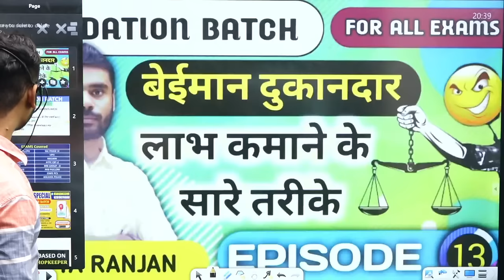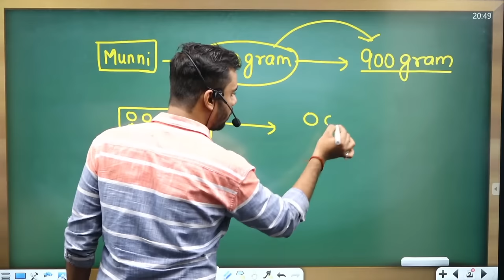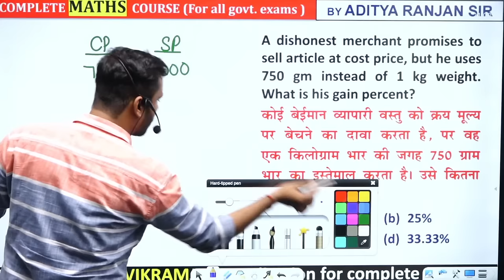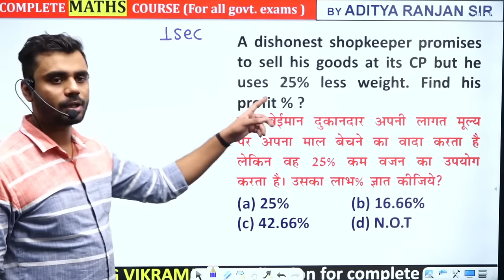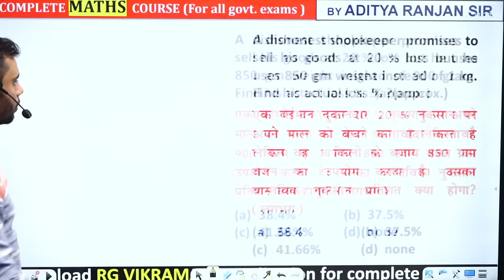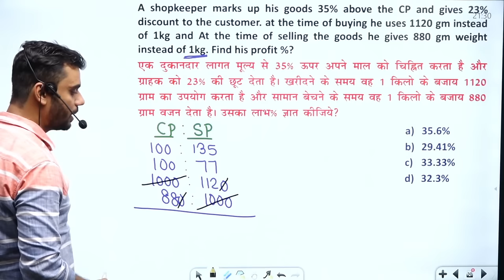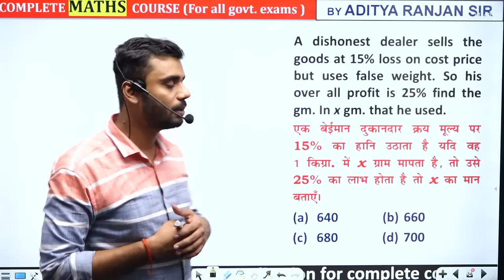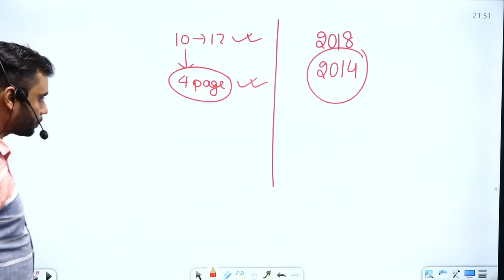DAY-13 || DISHONEST SHOPKEEPER (लाभ कमाने के सारे तरीके) || All Govt Exams || BY ADITYA SIR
🔴Maths Foundation Batch for all Exams🔴

SHERSHAAH LIVE BATCH - @699 only  (ZERO TO HERO) (started on 25th OCT.)
CGL MAINS  BATCH - @799 only (started on 1st SEP)
RECORDED BATCH - @699 only (started on 1st april)

BY_ADITYA_RANJAN_SIR

📢 UPDATED CONTENT
( UPDATION Source- ( SSC , UPSI , CGL , CHSL , CPO
2019 , 2020 , CDS , CAT , CGL 2019,2020
MAINS )

अधिक जानकारी के लिऐ : Call / Whats app- 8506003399,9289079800